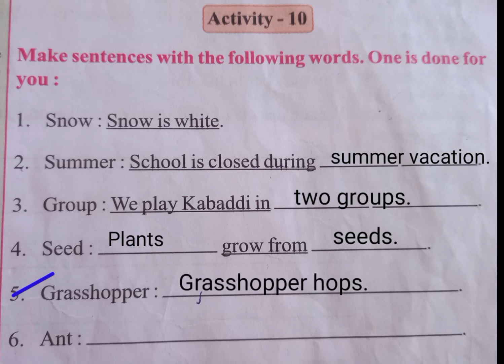Class-3/wings book/Activity -10/Make sentences with the following words. One is done for you.